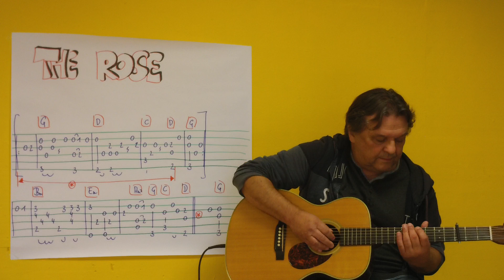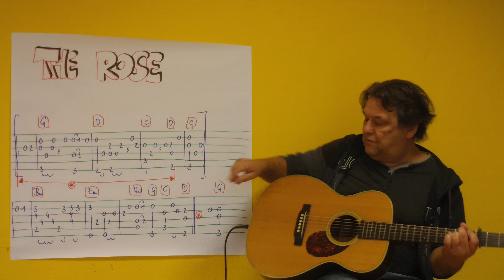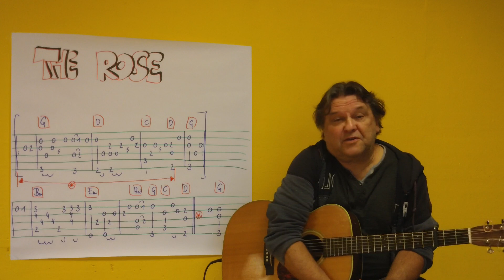Fingerstyle Guitar Lesson #206: THE ROSE (Betty Midler)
Maybe a little bit corny ...